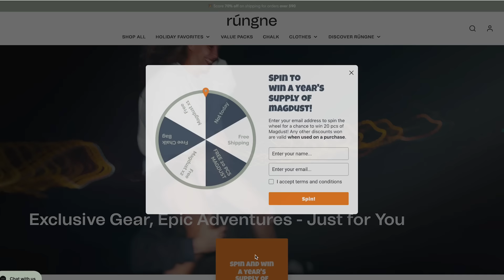Magnus Midtbø on Viral Free Solo with Alex Honnold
WIN a YEAR SUPPLY of MagDust Chalk from Rúngne

Magnus Midtbø is a professional climber AND the biggest climbing Youtuber. He has climbed 5.15b (9b), and his YouTube channel recently hit 1M subscribers.

 • Exclusive Pro Clinics With Previous Guests
 • Ad-Free & Early Access To Every Episode
 • Ability To Ask Future Guests Questions • Struggle Travel Mug
 • Free Stickers